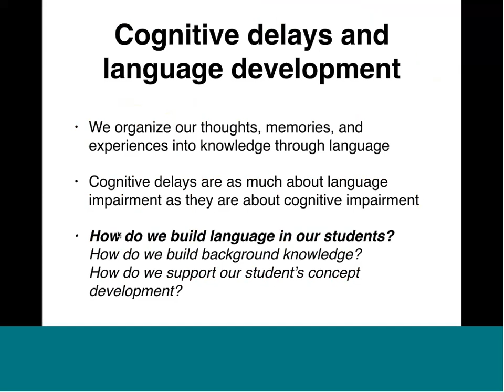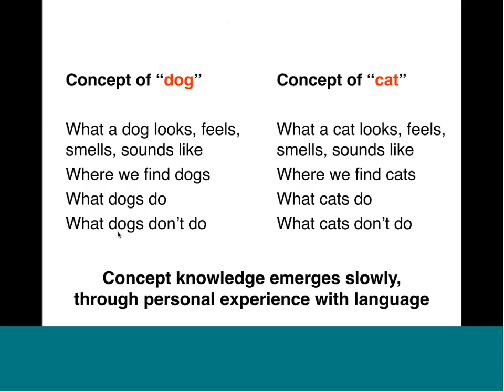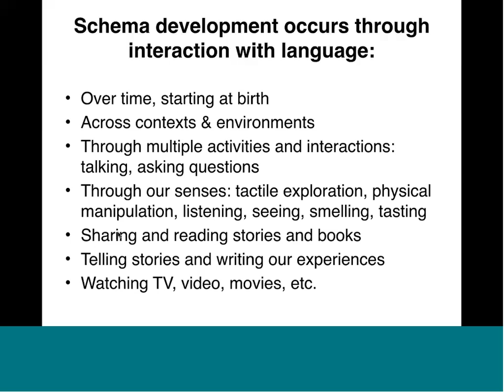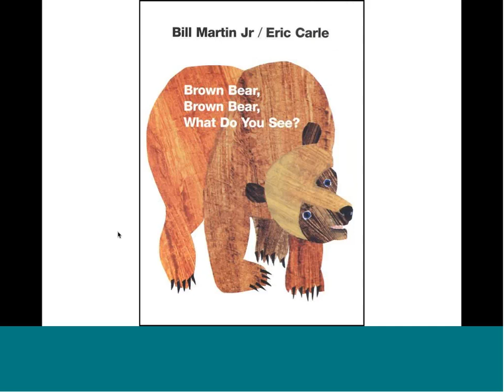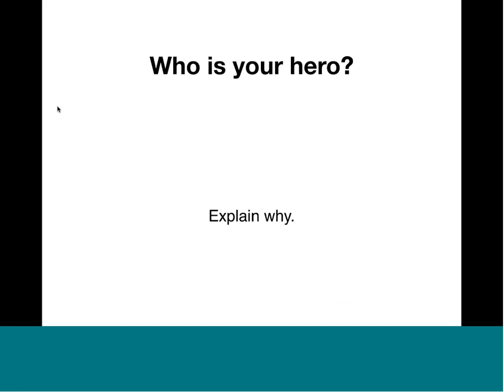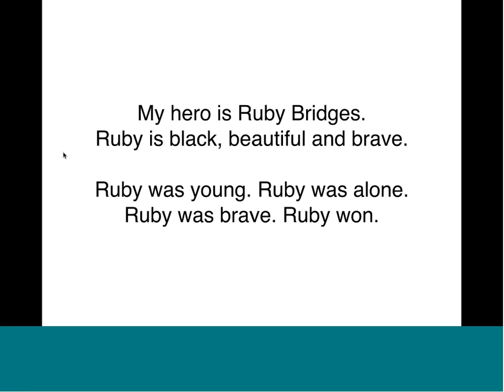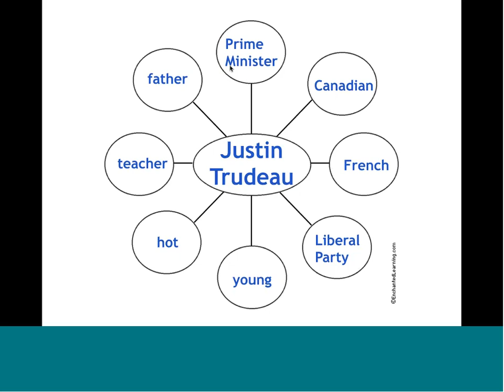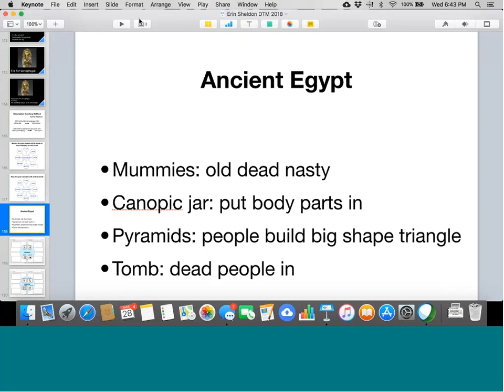Ruby Bridges was Alone: The Descriptive Teaching Method for Emergent Students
Archived webinar from March 28, 2018 with Erin Sheldon

Students with complex needs require support in language development, early concept development, vocabulary, and background knowledge. We often struggle to find the time and technology to embed AAC modelling in our lessons and classroom activities, particularly in inclusive classrooms. This webinar was first developed for a teacher who asked "don't tell me WHY I should model AAC, tell me HOW." This webinar will explore simple, hands-on descriptive teaching strategies. Based on Gail van Tatenhove's descriptive teaching method, we will examine how to shift from referential to descriptive teaching to scaffold access to the regular curriculum for emergent students. We will see how the simplest graphic organizers can support our AAC modelling and foster language growth in our students with complex needs.